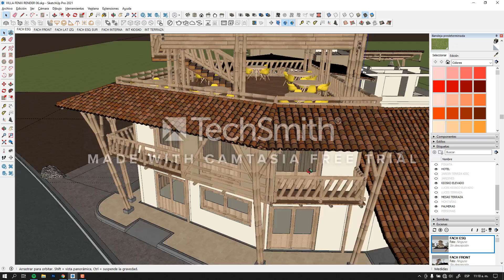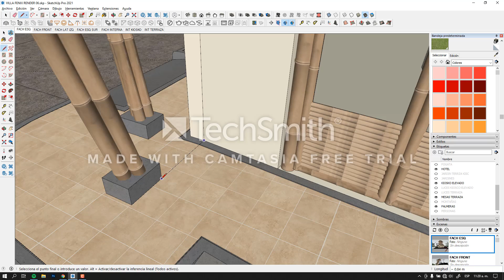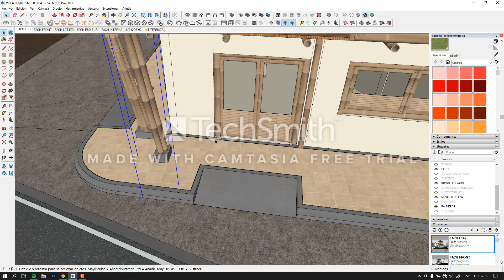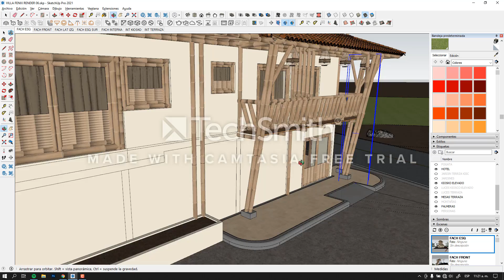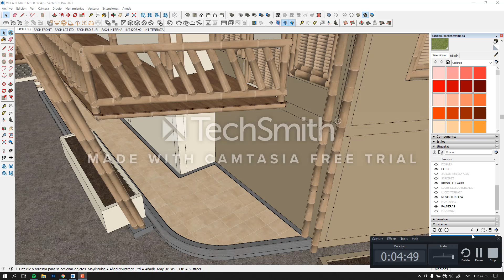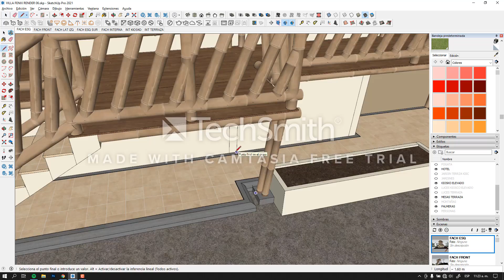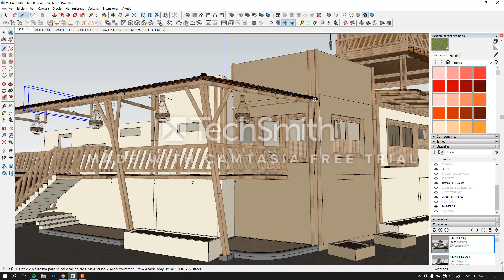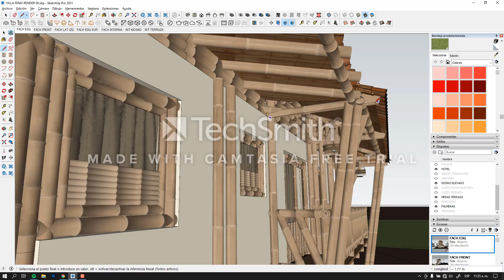ZAPATAS PRIMER PISO